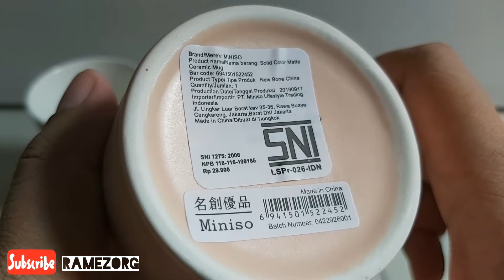MINISO JAPAN Matte Ceramic Mug Food Grade 408ml Dimensi 17cm Unboxing Cocok Untuk Teman Ngopi